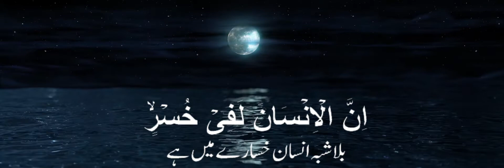Surah Al-Asr | with Urdu translation | Hafiz Muhammad Abdullah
Surah Al-Asr with Urdu translation